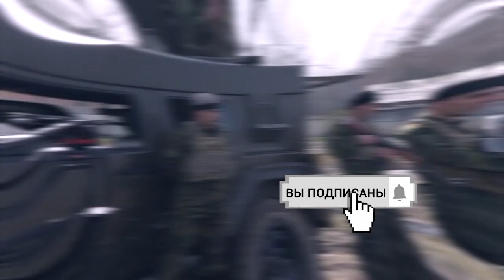Сарбозони шучои ватан. (23.02.2019) SARBOZONI SHUJOI VATAN